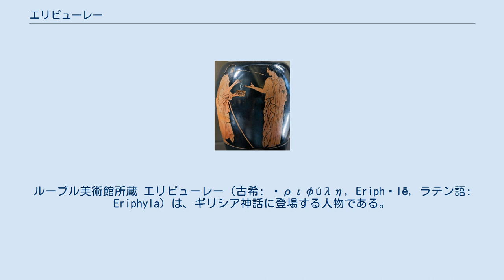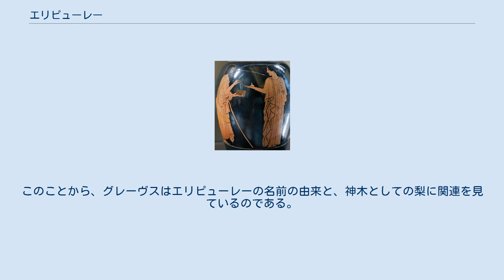エリピューレー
ポリュネイケースから首飾りを受け取るエリピューレー。
ルーブル美術館所蔵 エリピューレー（古希: Ἐριφύλη, Eriphȳlē, ラテン語: Eriphyla）は、ギリシア神話に登場する人物である。
長母音を省略してエリピュレとも表記する。
 アルゴス王タラオスとリューシマケーの娘。
アポロドーロスによれば、兄弟にアドラストス、パルテノパイオス、プローナクス、メーキステウス、アリストマコスがある。
 テーバイ攻めの七将の一人アムピアラーオスと結婚し、アルクマイオーンとアムピロコスの息子がある。
 アドラストスがテーバイ攻めの召集をかけたとき、エリピューレーの夫アムピアラーオスは、この戦いがアドラストス以外は死ぬ運命にあることを予見して反対し、他の将の参加も阻止しようとした。
ポリュネイケースは、テーバイから持ち出していたハルモニアーの首飾りをエリピューレーに贈って口添えを頼んだ。
首飾りは、ヘーパイストスが作り、アプロディーテーがハルモニアーに贈った魔法の品だった。
 アムピアラーオスは、あらかじめエリピューレーに贈り物を受けないよう伝えていたが、エリピューレーは首飾りを受けてアムピアラーオスに参戦するよう説得した。
アムピアラーオスは、かつてエリピューレーの兄弟であるアドラストスと不和が生じたとき、以後二人に争いがあったときはエリピューレーの裁断に従うことを誓言していたため、やむなく戦いに出発した。
その際、アムピアラーオスは息子たちに、成人したら母親を殺してテーバイを攻めるよう言い残した。
テーバイの戦いに敗れ、逃亡したアムピアラーオスは地下の割れ目に呑み込まれて姿を消した。
 10年後、七将の息子たちエピゴノイは父親たちの遺志を継いでテーバイ攻めを計画した。
彼らのなかでエリピューレーの息子アルクマイオーンひとりは戦う意志がなく、弟のアムピロコスと口論になった。
二人はエリピューレーに参戦するか否かの結論を委ねた。
ポリュネイケースの息子テルサンドロスはこれを見て、父親から受け継いでいたハルモニアーの結婚衣装をエリピューレーに贈り、アルクマイオーンの参戦を促すよう頼んだ。
この結婚衣装は、アテーナーがハルモニアーに贈った魔法の品だった。
エリピューレーは再び贈り物を受け取り、息子たちを戦いに送り出した。
 エピゴノイはテーバイを陥落させ、アルクマイオーンはエリピューレーが2度までも買収されたことを知った。
アムピアラーオスの遺言とあわせ、デルポイの神託が「エリピューレーは死に値する」と告げたことから、母親を殺せとの命だと受け取ったアルクマイオーンは、帰還するとエリピューレーを殺した。
この殺害には弟のアムピロコスも加わっていたとするものもある。
エリピューレーは死の直前にアルクマイオーンを呪い、アルクマイオーンはエリーニュスたちから追われる身となった。
 ホメーロスの叙事詩『オデュッセイアー』（第11書）では、オデュッセウスが冥府を訪れたとき、多くの王妃や王女たちの亡霊に出会っているが、そのなかにエリピューレーの姿があった。
 ロバート・グレーヴスによれば、これらの物語を通じて、エリピューレーが常に戦争か平和かの決断を下す力を持っていたことに着目している。
エリピューレーとは「鬱蒼とした」という意味で、これはドードーナでヘーラーに仕える巫女と同様に彼女がアルゴスで巫女であったことを暗示しているとする。
 野生の梨の木は白い花を付けるので、月にゆかりの神木とされた。
プルタルコスの『ギリシア問題』やアッリアノスの『雑録』では、アルゴスやティーリュンスで梨の木がことのほか珍重されていたことを述べており、ミュケーナイのヘーライオンに安置されてあったヘーラー最古の像は梨の木で作られていた。
このことから、グレーヴスはエリピューレーの名前の由来と、神木としての梨に関連を見ているのである。